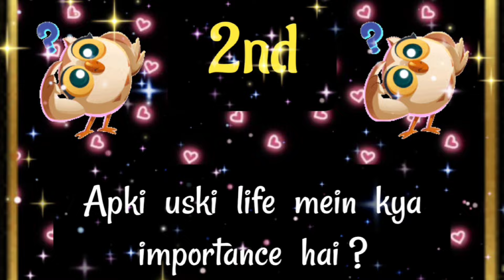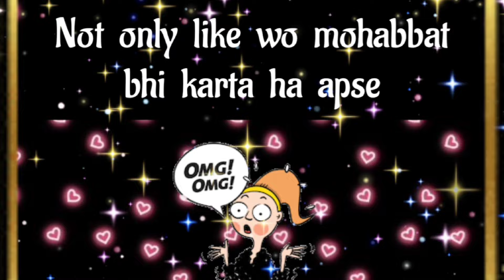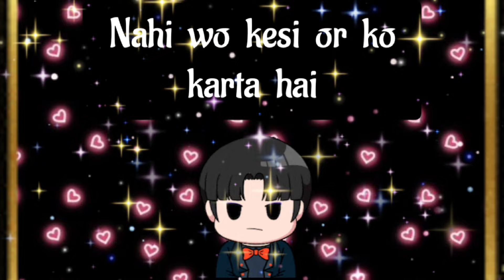choose one number | love quiz | love quiz game today | love quiz questions and answers